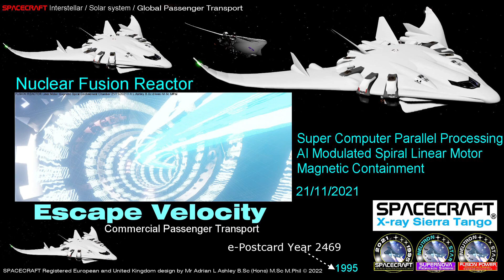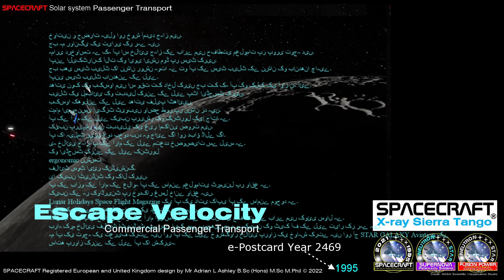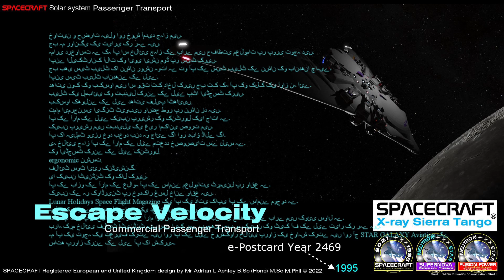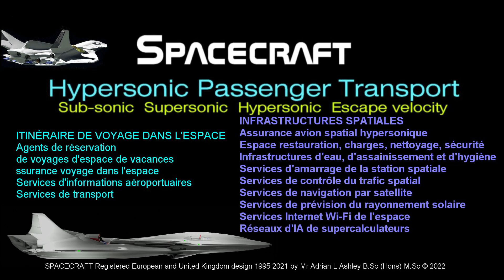(Hindi, Urdu Language_v3) SPACE PLANE Passenger Safety and VTOL LUNAR / MARS LANDER v14 SPACEPORT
SPACEPORT RADAR
Spaceport is underground to reduce the solar radiation and micro meteorite  impacts.